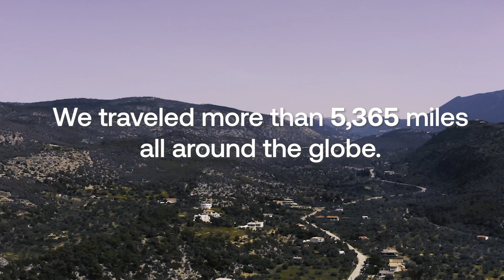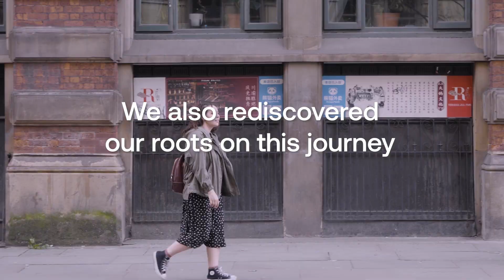Arteza Fuel Your Creativity Campaign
The art industry has been a pillar of traditional legacy for centuries, making it rigorous for many artists to break the mold and become well-known. Today, Arteza announced the launch of its pivotal campaign - Fuel Your Creativity - which will redefine what it means to be an artist as it aims to transform a traditional industry and empower creators by paving a path for artistic inspiration, education, and digital creativity.
We went behind the scenes with seven artists around the world who are transforming the art industry through social media. Over the next 7 weeks Arteza will take you on an artistic journey through the heart of each artist by sharing their techniques, inspiration, artwork, and so much more! Arteza also launched an NFT collection today, which will promote each artist's collection and give 100% of the proceeds directly to the artist.

Concurrently, Fuel Your Creativity will promote each creator’s favorite Arteza products in their own exclusive product bundle where consumers and fans of the artist can purchase exclusively on the Arteza website. Each bundle will also include limited-edition prints, a note from the artists, and access to the artists digital channels.